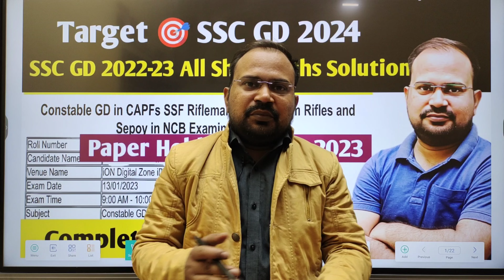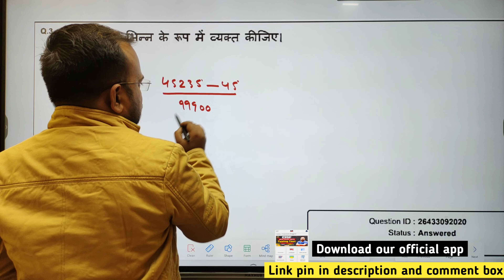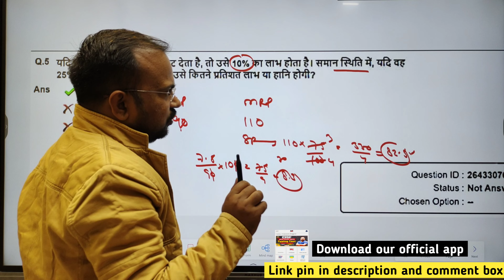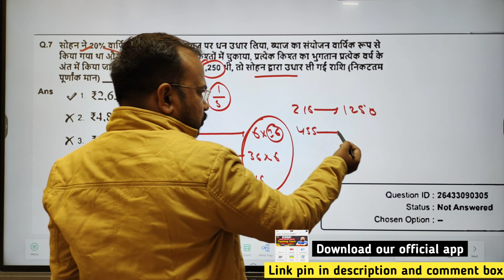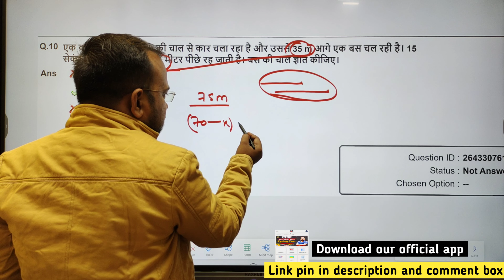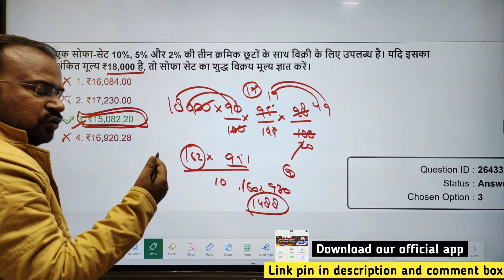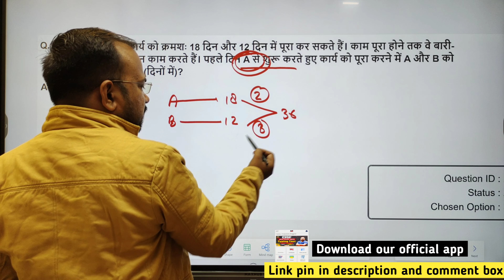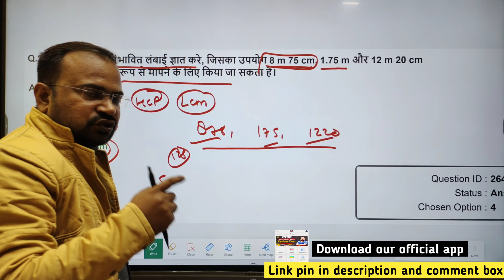SSS GD 2024 | previous year series | SSC GD 2022-23 13 jan 1st shift complete maths solution